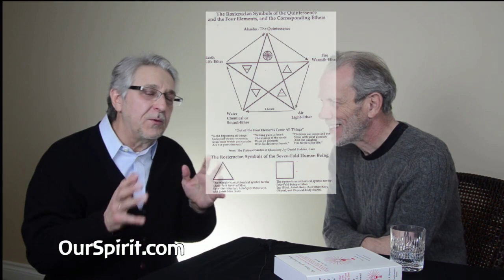The Arcana of the Grail Angel by John Barnwell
Interview of the author by Douglas Gabriel on his books:
“The Arcana of the Grail Angel: The Spiritual Science of the Holy Blood and of the Holy Grail,” by John Barnwell, foreword by Douglas J. Gabriel, Verticordia Press: Bloomfield Hills, Michigan (1999; 2nd Enlarged Ed. 2024), 640 pgs., illustrated with 26 full page cosmological esoteric Grail diagrams, 43 pg. bibliography.

A study, developed out of the work of Rudolf Steiner, of the underground streams of Esoteric Christianity which flowed from the Brotherhood of the Holy Grail to the Order of the Knights Templars, and the true Rosicrucian Order.

“The Arcana of the Grail Angel: The Spiritual Science of the Holy Blood and of the Holy Grail,” (1999; 2nd Enlarged Ed. 2024)

“The Arcana of Light on the Path: The Star Wisdom of the Tarot and Light on the Path,” (2000; 2nd Ed. 2024)

“The Arcana of Light on the Path: The Star Wisdom of the Tarot and Light on the Path,” by John Barnwell, foreword by William Bento, Verticordia Press: Bloomfield Hills, Michigan, 2000, 256 pgs., illustrated with 22 Tarot Major Arcana and 42 full page cosmological esoteric Grail diagrams. 8 1/2" x 11" Enlarged Ed. 2024

A meditative guidebook for exploring the esoteric cosmology shared by the 22 Major Arcana of the Tarot and “Light on the Path” the self-initiation manual written down by Mabel Collins.
A study based on the Theosophy and Anthroposophy of Rudolf Steiner

“The Arcana of Light on the Path: The Star Wisdom of the Tarot and Light on the Path,” by John Barnwell, foreword by William Bento, Verticordia Press: Bloomfield Hills, Michigan, 2000, 256 pgs., illustrated with 22 Tarot Major Arcana and 42 full page cosmological esoteric Grail diagrams.

Additional keywords: Angels; Angelology; Alchemy; Hermetics; Hermeticism; Hermetism; Atlantis; Lemuria; Tarot; Anthroposophy; Esotericism; Esoterism; Occultism; Knights Templar; Masonic; Freemasonry; Rosicrucian; Rose Cross; Kabbalah; Cabala; Qabalah; Myths; Legends; Ancient Egypt; Ancient India; Ancient Persia; Ancient Babylon; Mesopotamia; Ormus; Star Wisdom; Astrosophy; Astrology; Ancient Astronomy; Meditation; Initiation; Initiates; Masters; Chakras; King Arthur; Parzival, by Wolfram von Eschenbach; Perceval: the Story of the Grail, by Chrétien de Troyes; Holy Grail; Holy Blood; Lohengrin; Hiram Abiff; Christian Rosenkreutz; Count St. Germain (Comté de Saint-Germain); Hilarion (Illarion, Hillarion); H.P. Blavatsky; Ehrenfried Pfeiffer; Walter Johannes Stein; René M. Querido; Valentin Tomberg; Mabel Collins.

Cover: The Path, by Reginald Willoughby Machell (1916)
Oil painting in the collection of the International Theosophical Headquarters, Point Loma, California